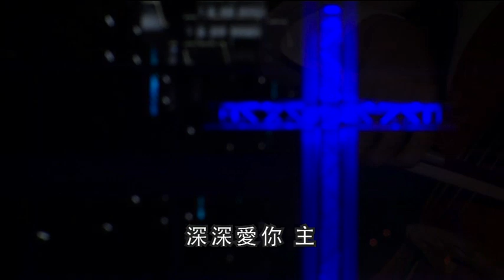Radical Live敬拜讚美-I'm in love with you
feat.李孟儒(大提琴)